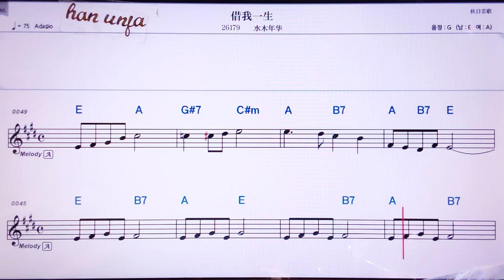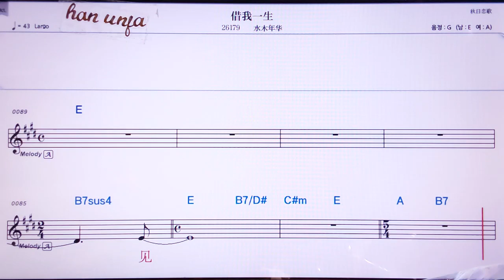💖찌에워이썽/수이무니앤화 👍MR,노래방, 악보, 코드,Karaoke With Sheet Music